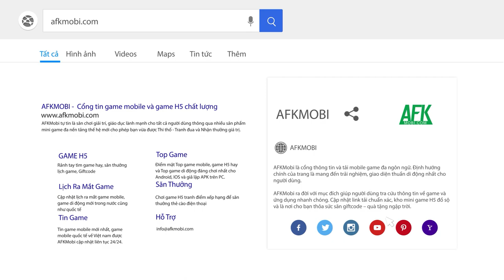Khám phá sớm Giang Hồ: Bát Phái Phân Tranh tựa game nhập vai cày cuốc mới của VTC Mobile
(Game nhập vai 3D) Giang Hồ: Bát Phái Phân Tranh là tựa game RPG đến từ Youyan Game – nhà sản xuất của những bom tấn như Chiến Giới 4D (2022), Tình Thiên Hạ (2020), Ngự Kiếm Vấn Tình (2019)…

Trò chơi đã tạo nên một cơn sốt tại thị trường Trung Quốc, Đài Loan, quốc tế và giờ đang lan rộng tới Việt Nam.

Sở hữu đồ họa 3D sắc nét, xoay chuyển mượt mà cùng lối chơi thế giới mở với số lượng class đồ sộ khiến Giang Hồ: Bát Phái Phân Tranh Mobile trở nên nổi bật.